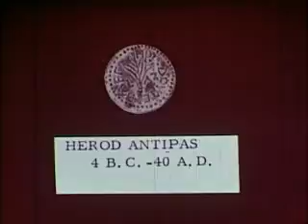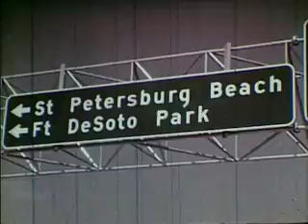Quirky Florida tourism film from an alien's perspective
Take a trip back to Old Florida in this archival film featuring the journey of an alien from outer space who travels to Florida!

After watching, please visit oceanlife.com to see our wide selection of nautical gifts.

We hope you enjoy all the videos here on @oceanvideo